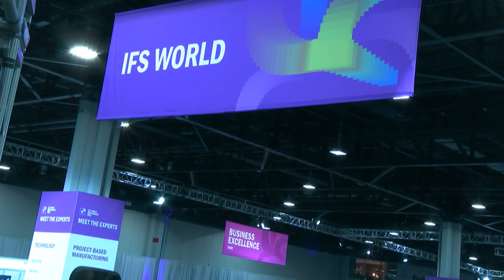Cindy Jaudon, IFS | IFS World 2018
Cindy Jaudon, President, Americas, IFS, sits with Jeff Frick and Rebecca Knight for IFS World 2018 in Atlanta, GA.